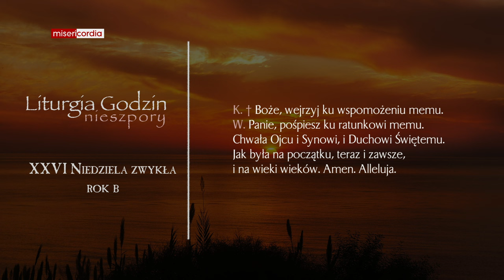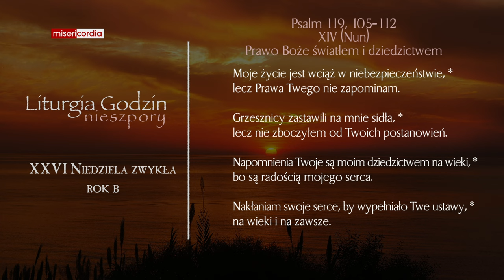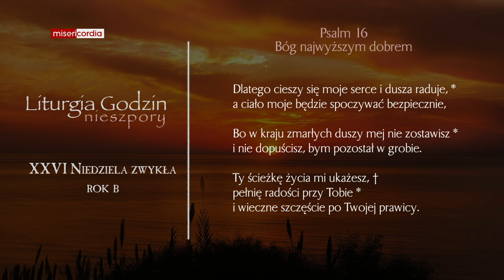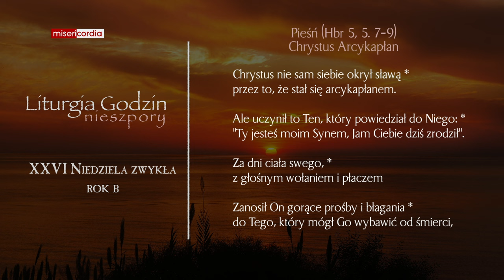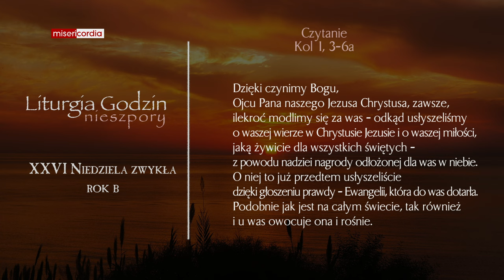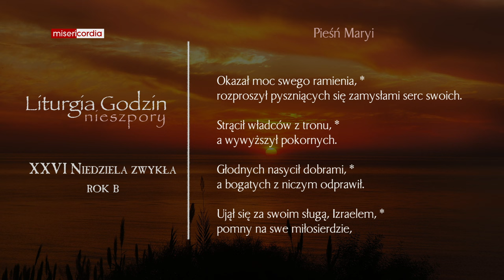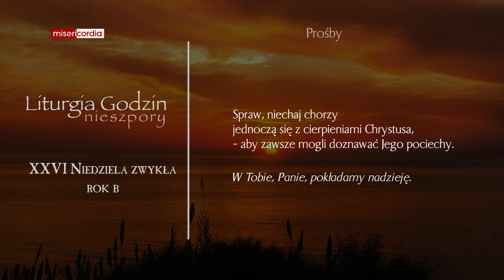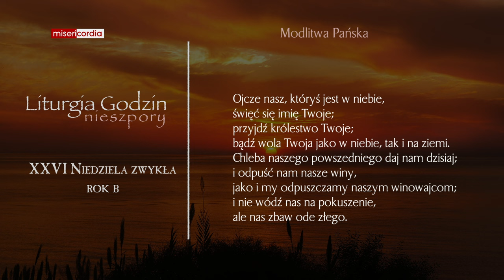Liturgia Godzin | I Nieszpory | XXVI Niedziela zwykła (rok B)